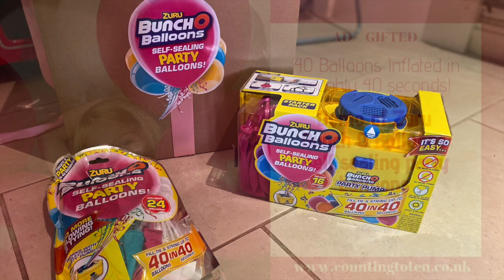Super fast inflating party balloons fun: demo of Zuru Bunch O Balloons (AD: Gifted)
The Zuru Bunch O Balloons come with a pump and 16 balloons, with a refill pack of 24 balloons you can inflate up to 40 balloons at once in 40 seconds. The balloons are self sealing and have strings attached.
These balloons were really easy to inflate and saved so much time when decorating for my daughter's 8th birthday party. We were sent them as part of a review with other Zuru products. You can check out my blog post about my daughter's party and how the Zuru products helped on my blog.